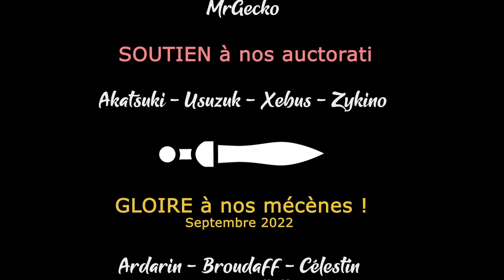Tinykin - Tous les Pollen Ep13 - La bague du tunnel interdit [FR][Chobitty]